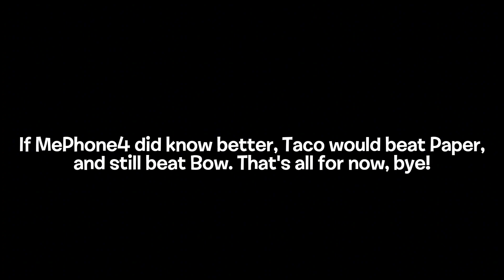Did Taco Really beat her opponent in the least amount of time?